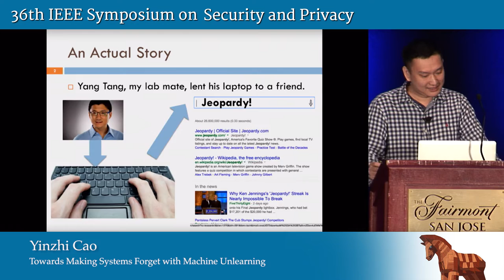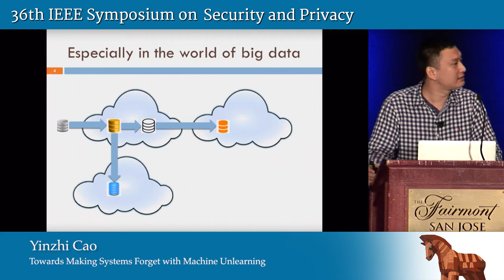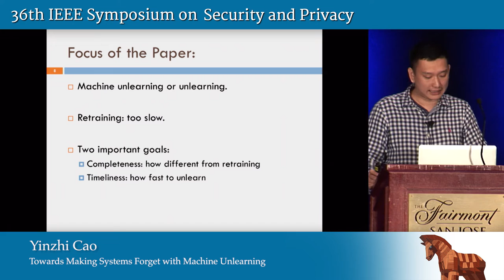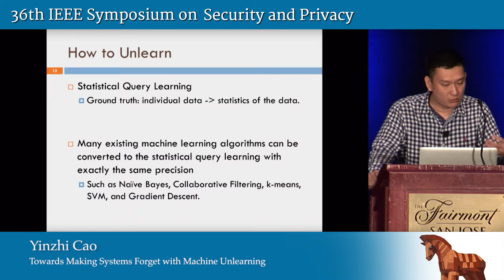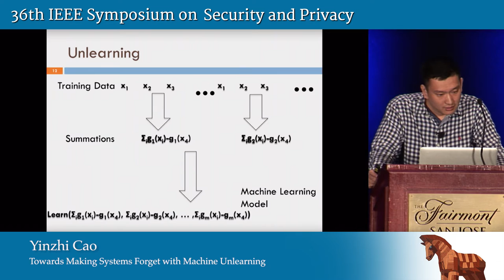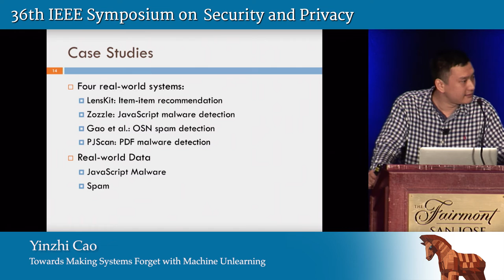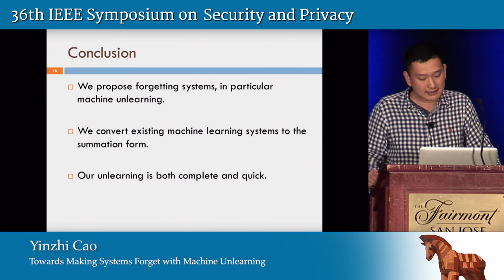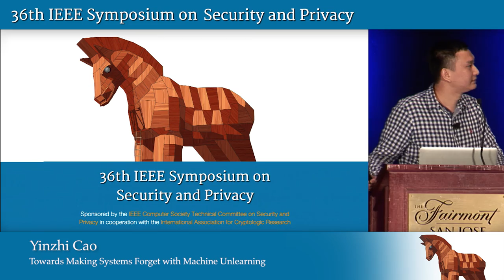Towards Making Systems Forget with Machine Unlearning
Yinzhi Cao
Presented at the
   2015 IEEE Symposium on Security & Privacy

ABSTRACT
Today's systems produce a rapidly exploding amount of data, and the data further derives more data, forming a complex data propagation network that we call the data's lineage. There are many reasons that users want systems to forget certain data including its lineage. From a privacy perspective, users who become concerned with new privacy risks of a system often want the system to forget their data and lineage. From a security perspective, if an attacker pollutes an anomaly detector by injecting manually crafted data into the training data set, the detector must forget the injected data to regain security. From a usability perspective, a user can remove noise and incorrect entries so that a recommendation engine gives useful recommendations. Therefore, we envision forgetting systems, capable of forgetting certain data and their lineages, completely and quickly. This paper focuses on making learning systems forget, the process of which we call machine unlearning, or simply unlearning. We present a general, efficient unlearning approach by transforming learning algorithms used by a system into a summation form. To forget a training data sample, our approach simply updates a small number of summations -- asymptotically faster than retraining from scratch. Our approach is general, because the summation form is from the statistical query learning in which many machine learning algorithms can be implemented. Our approach also applies to all stages of machine learning, including feature selection and modeling. Our evaluation, on four diverse learning systems and real-world workloads, shows that our approach is general, effective, fast, and easy to use.